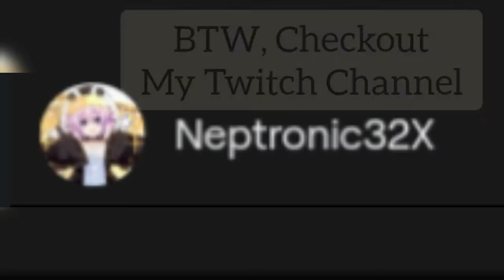FEmblem: Tres Casas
This was a lot of fun to make.
I hope you enjoy.
And yes, I try to stream.
Now that I'm getting a PS4 of my own, I'll be doing it a lot more uwu.